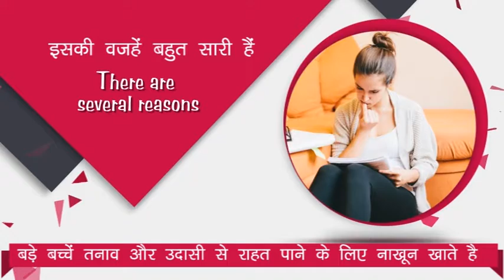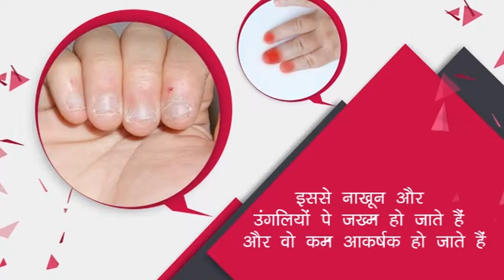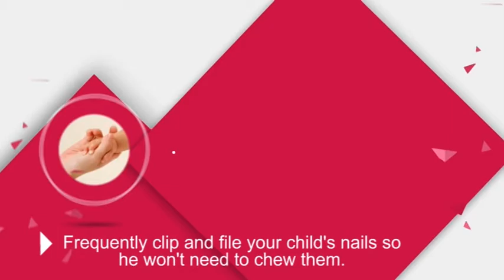Nail Biting in Kids_Pedia